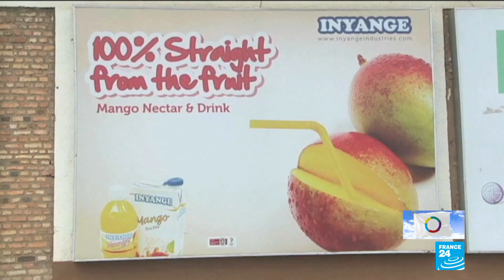Francophonie summit: Who is Louise Mushikiwabo?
La francophonie is a collection of dozens of countries organised around french language, values and culture. At the 17th summit, they will be choosing its next secretary general. Rwanda''s foreign minister is currently the clear favourite, backed by France, Canada and much of the French speaking African world.